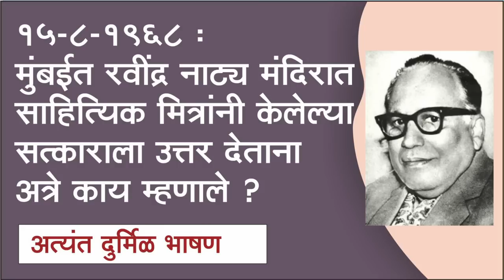रवींद्र नाट्य मंदिरात साहित्यिक मित्रांनी केलेल्यासत्काराला उत्तर देताना अत्रे काय म्हणाले ?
१५-८-१९६८ :
मुंबईत रवींद्र नाट्य मंदिरात
साहित्यिक मित्रांनी केलेल्या
सत्काराला उत्तर देताना
अत्रे काय म्हणाले ?
अत्यंत दुर्मिळ भाषण

आचार्य अत्रे यांचे हे एक जबरदस्त व्याख्यान, वेळ काढून जरूर ऐका.
हा व्हिडिओ Zapata Marketing च्या सौजन्याने उपलब्ध झाला आहे .

We have original copyrights of this audio/ video .The original recording was marketed by Zapata Marketing and produced in Cassette & CD format. Licensed to Youtube by Zapata Marketing

Concept : Aditya Kher( Zapata Marketing) & Vivek Mehetre (Udveli Books )